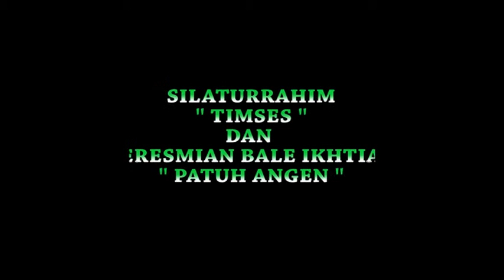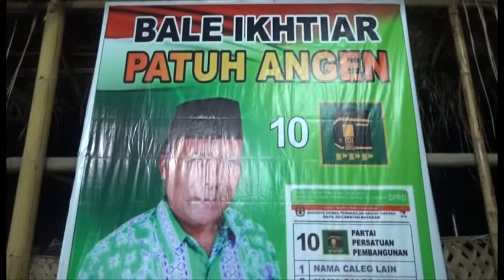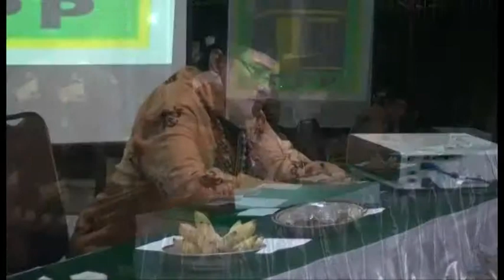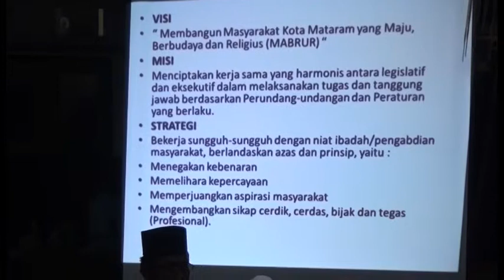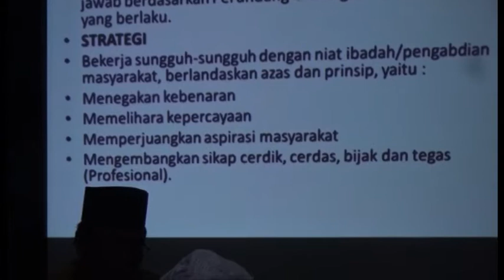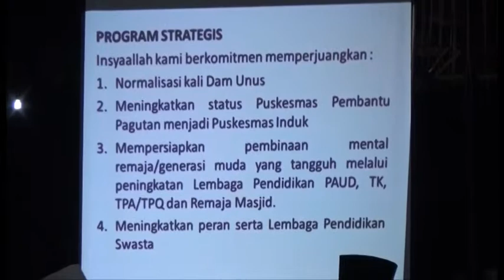SILATURRAHMI TIMSES CALEG PPP KOTA MATARAM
politik